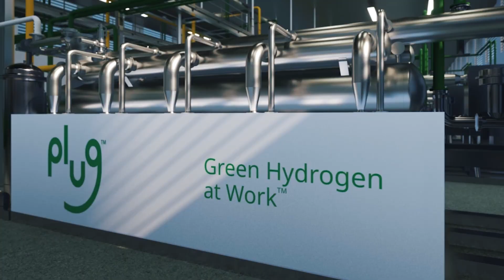JM and Plug Power agree long-term strategic partnership to accelerate the hydrogen economy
Hear more from JM CEO Liam Condon and Plug CEO Andy Marsh on how the partnership marks a step-change in the hydrogen economy.